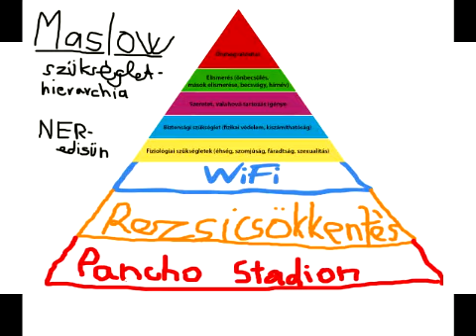"Utálni sokkal egyszerűbb" - s01e05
Kicsit csapongós, merengős beszélgetés a Verzió Emberi Jogi Filmfesztiváltól kezdődően a feminizmuson át a "mindmeghalunkig".